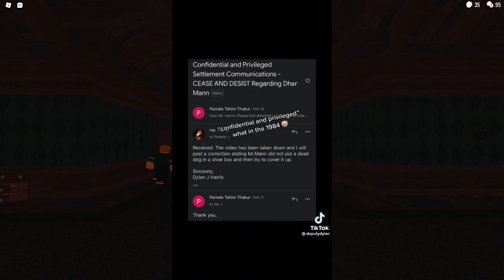A Huge Update On Dhar Mann...